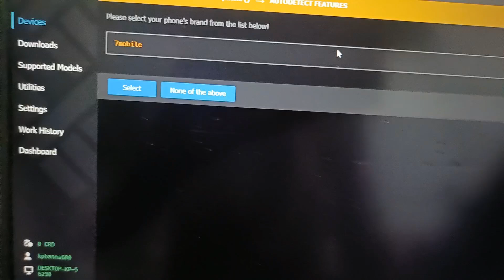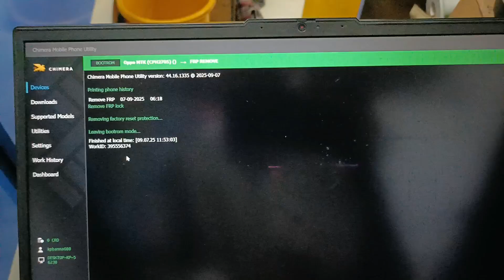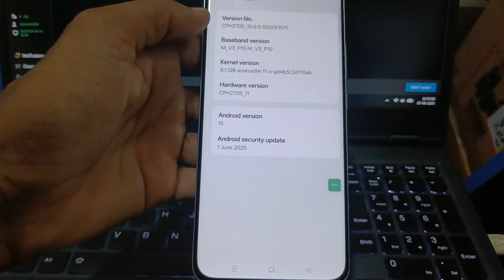Oppo F29 pro Android 15 Frp with chimera tool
oppo f27 pro plus 5g frp bypass new update,
oppo f27 pro 5g frp bypass android 15,
oppo f27 pro plus 5g frp bypass android 14,
verify your account google this device was reset bypass,
oppo f27 5g pettan unlock,
oppo cph2219 password unlock,
oppo a74 5g pattern unlock,
oppo a74 5g hard reset,
oppo a74 5g password reset,
bypass oppo f5 passcode,
oppo cph2321 password unlock,
oppo cph2219 frp bypass android 13,
oppo 5g hard reset,
oppo a53s 5g password unlock,
how to unlock phone if forgot password oppo a74,
oppo f27 pro plus 5g pattern lock kaise tode,
oppo f17 pattern unlock without data loss,
oppo reno 5 5g hard reset,
oppo cph2211 hard reset, tool,
oppo cph2219 frp unlock tool,
oppo k10 5g pattern unlock,
oppo v1.0 ka lock kaise tode,
oppo v1.2 password unlock,